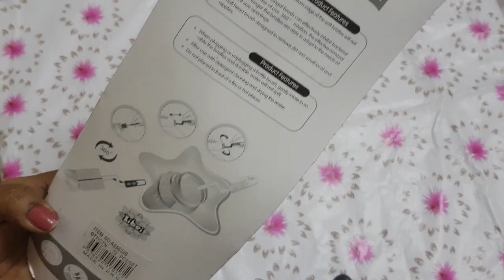கண்ணாடி பொருட்கள் ஷாப்பிங்/Glassware Shopping Haul in Tamil / Kitchen Shopping haul in Tamil